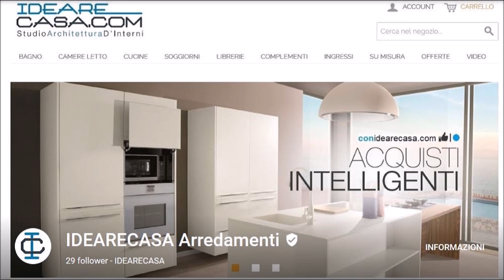Armadio angolo con zona tv e libreria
Armadio angolo con zona TV e libreria per ampia camera da letto. Armadio angolo con cabina a Bologna. Armadio angolo progettato e realizzato su misura. Armadio angolo con struttura in bianco ed ante in finitura rovere grigio. Armadi angolo con cabina componibili e su misura. Armadi angolari realizzati in pannello ecologico con finiture a scelta.
IdeareCasa propone armadi angolo con cabina personalizzabili in materiali, misure e colori. Armadi angolari componibili e su misura direttamente dalla produzione. Armadi angolari con materiali a scelta: Pannello ecologico, legno tamburato, legno multistrato.  Armadi " Made in Italy ", realizzati da falegnami qualificati.